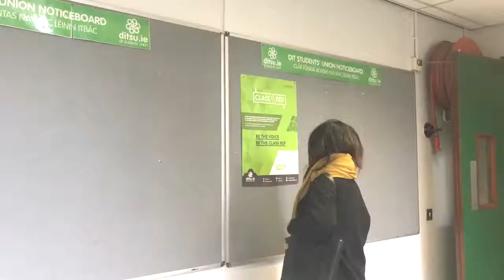A day in the life of Vietnamese students in Ireland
A day in the life of Vietnamese students at Dublin Institute of Technology (DIT)